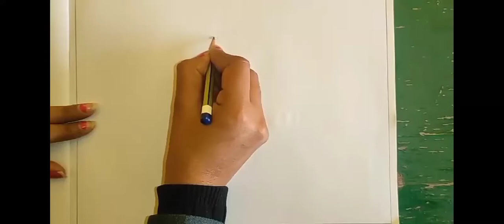How to Draw a rose with water colour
channel.